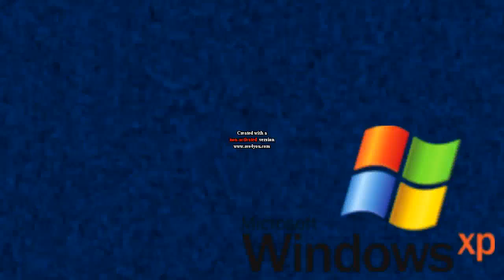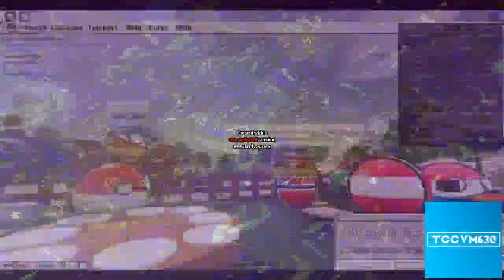(GIFT FOR AHMED COMEDIANTEHOBJECTTHINGY/READ DESCRIPTION) KCRL in WXPChorded Render Pack Collection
KCRL: Klasky Csupo Robot Logo
WXP: Windows XP
Also, i'm too lazy to do 30 rounds, so i decided to add 20 rounds.
Credit to TGEIB for that video.

1. If it's your first strike, you'll need to complete Copyright School.
3. Submit a counter notification: If your video was mistakenly removed because it was misidentified as infringing, or qualifies as a potential fair use, you may wish to submit a counter notification.